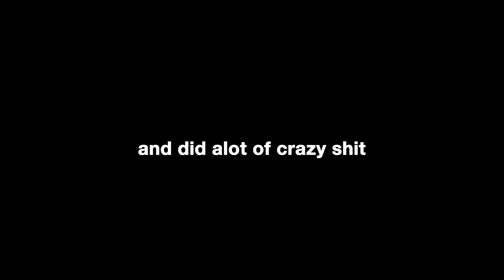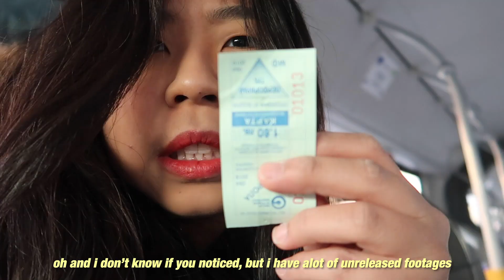9 MONTHS OF FULL TIME SOLO TRAVEL (in a nutshell)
open me

I spent the last 8months and 21 days exploring Central Asia (Kyrgyzstan, Kazakhstan, Uzbekistan), Balkans (North Macedonia, Bulgaria), Turkey & this is my story.

Here are some issues I've encountered
- almost getting scammed (in Georgia & Turkey)
- almost getting deported due to no entry stamp into turkey
- possibly getting banned from turkey (???) - video coming up soon
- going to the wrong terminal
- bus breakdowns
- getting evicted from my place
- covid19 / corona hit and got quarantined in turkey as a foreigner
- and a lot of petty issues lol

Out of the 8months & 21 days, I've spent 6months mostly in Turkey and a whole good month in Georgia. Love Georgia & North Macedonia for how picturesque it was, people were nice,  and friendly. Turkish hospitality was another level, despite their shitty system that almost got me deported.

Favourite country: North Macedonia
Best people: Turkey (shoutout to feri& serhat for making the end of my trip a blast ♡♡♡)
Best Food: Uzbekistan
Received the most stares: Uzbekistan
Most unfriendly & unhelpful (in my opinion): Bulgaria
Places I can't forget: Skopje & Samarkand (the views), Mestia (the snow)

I will answer the following in my future videos
- how did I sustain with 2,500k initially?
- did I get deported or banned from turkey?
- flying from Istanbul to singapore during corona
- is it easy to get a job after long term travel?

You can expect more Turkey, North Macedonia, Bulgaria vlogs & footages I've never came around to releasing.

Hey! If you are new here, I'm Vivien, 24 this year and I'm from Singapore!
I upload mainly travel& lifestyle vlogs every Tuesday. ♡

Camera: Canon G7x Mark ii, IPhone XR, GoPro hero 4

tags (ignore)
9months of travel 9 months ; 9 months of travel ; 9 months of solo travel ; solo travel ; 9 months around the world ; travelling for 9 months ; travelling Europe ; long term travelling ; travelling during the pandemic ; travelling during corona ; travelling during covid19